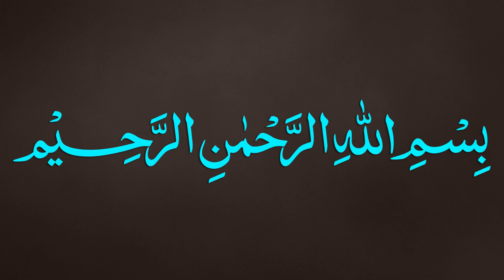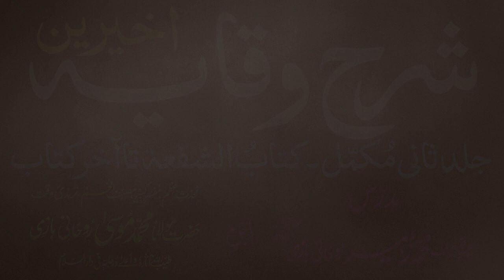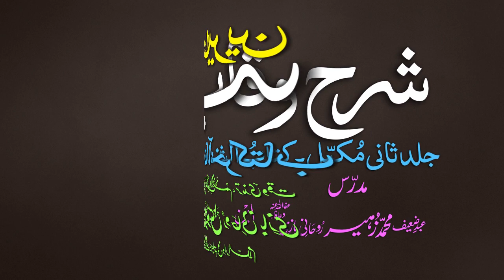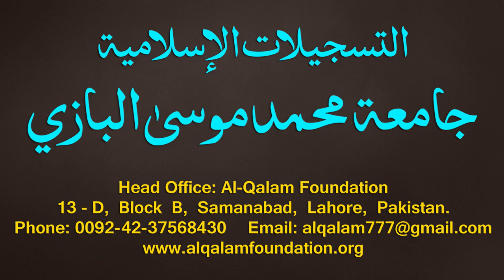Sharh-ul-Wiqayah juz 4 - Dars - 70 - Page - 177 - Maulana Muhammad Zuhair Albazi - 12/03/2020